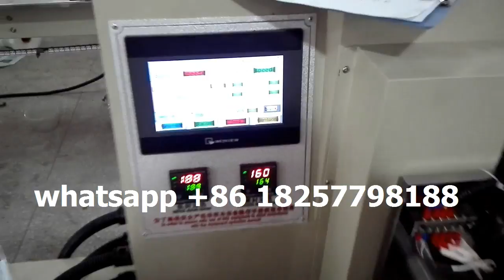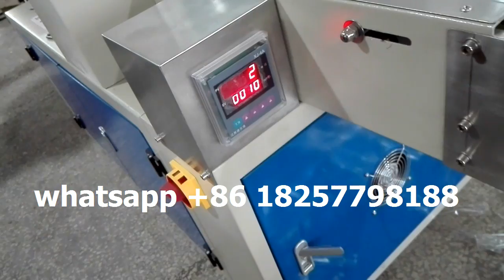plastic cutlery automatic wrapping machine optional with napkin printed spoon fork knife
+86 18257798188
We are specialized in the research on high speed automatic packaging machine for disposable tableware, such as disposable plastic cup (bowl), drinking straws, wet wipe/napkin, plastic fork/spoon/knife, etc. For camping, excursions, and BBQ, airline, train, bus, fast-food restaurant, hotel, hospital, party, etc.